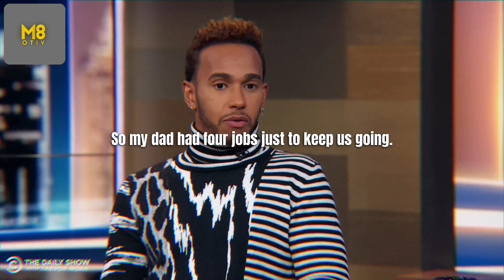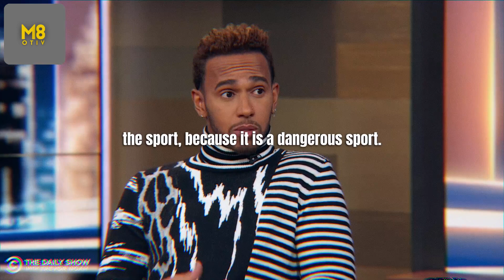Lewis Hamilton - Never Give Up! (Motivational Speech)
Motiv8
The aim of this channel is to provide high quality educational videos featuring  a range of inspirational speakers, to motivate you to take positive action and achieve your full potential in any endeavor that you choose to pursue in life.

Speaker: Lewis Hamilton
Sir Lewis Carl Davidson Hamilton MBE HonFREng (born 7 January 1985) is a British racing driver currently competing in Formula One, driving for Mercedes-AMG Petronas Formula One Team. In Formula One, Hamilton has won a joint-record seven World Drivers' Championship titles (tied with Michael Schumacher), and holds the records for the most wins (103), pole positions (103), and podium finishes (191), among others.

Trevor Noah
Trevor Noah is a South African comedian, writer, producer, political commentator, actor, and former television host. He was the host of The Daily Show, an American late-night talk show and satirical news program on Comedy Central, from 2015 to 2022.

Jay Shetty
Jay Shetty is an British podcaster, author, and life coach.

Motiv8 does not own the rights to the original works. In accordance with fair use, all footage and audio used were carefully selected and edited by Motiv8 with the aim of providing a high quality video which succinctly and accurately illustrates the speaker's message, to educate and motivate others. This video has no negative impact on the original works.

All other footage and music is licensed through Veed.io